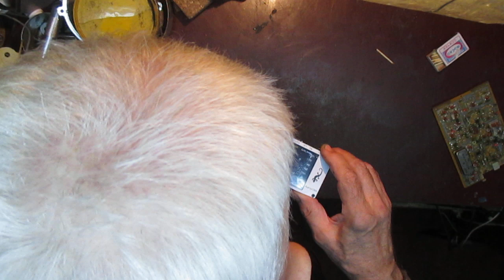Что за плата, может кто подскажет?!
И китайский векторный анализатор в режиме ГИРа.